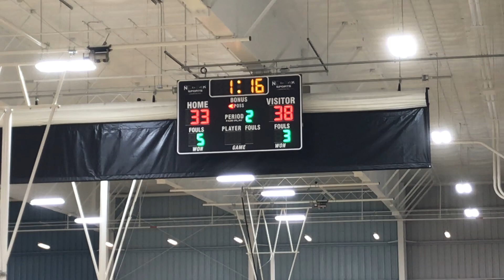The Future vs Indy Magic Andrus The Classic 2023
The Classic 2023